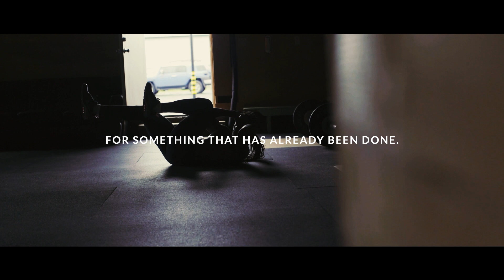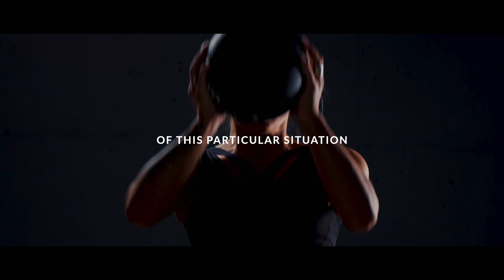WHO AM I - The Best Motivational Speech | Coach Pain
WHO AM I - The Best Motivational Speech

▼Video footage: All video footage used is either licensed through either CC-BY or from various stock footage websites.

▼Music
Secession Studios - Phantasma